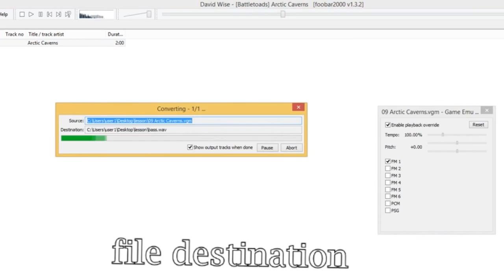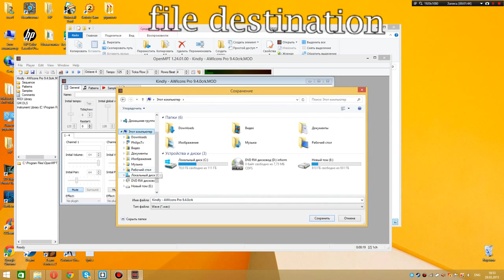how to split tracks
for ytpmv.eu